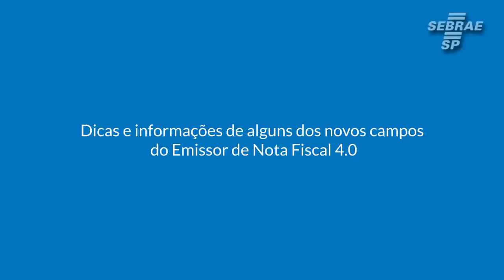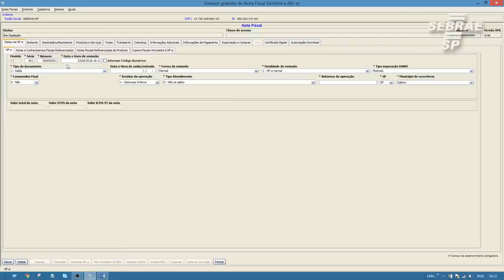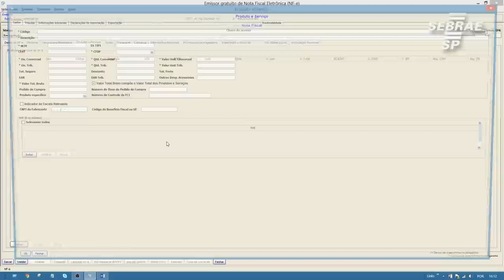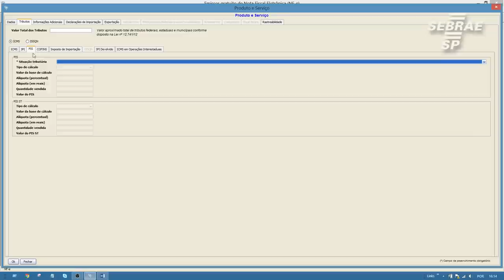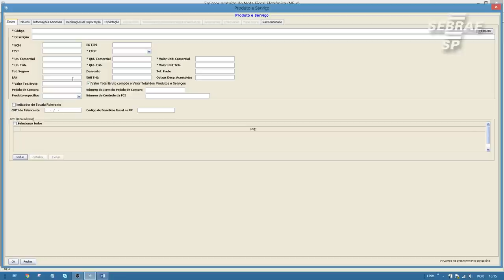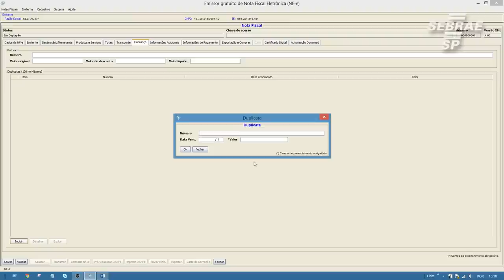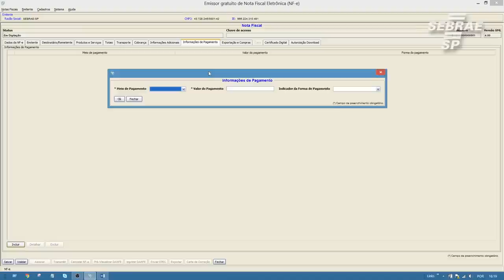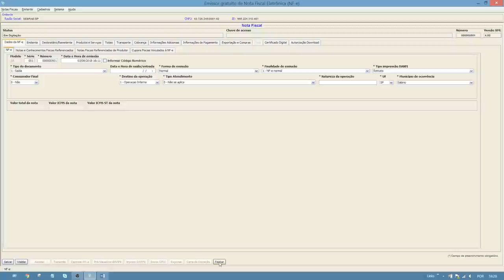Dicas e informações de alguns dos novos campos do Emissor de Nota Fiscal 4.0